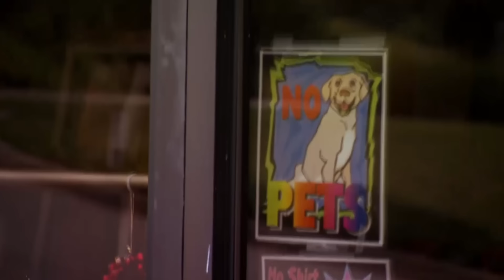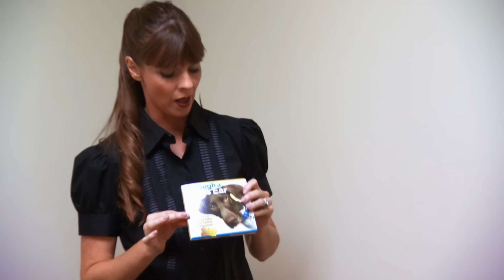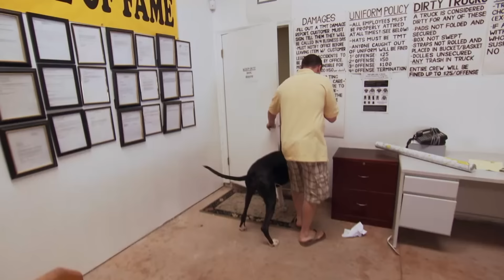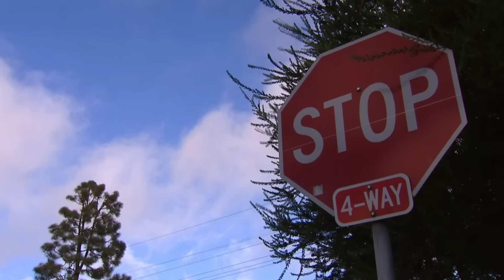Massive Great Danes Cause Chaos Everywhere They Go! | Full Episode USA | It's Me or The Dog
On this episode Victoria meets these massive Great Danes. The dogs are wreaking havoc at home, in the car and at work.